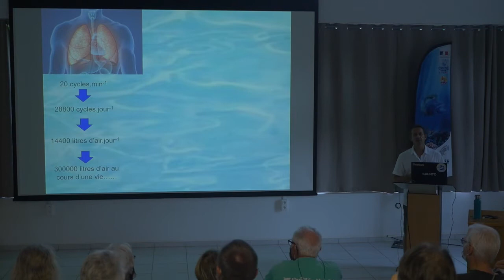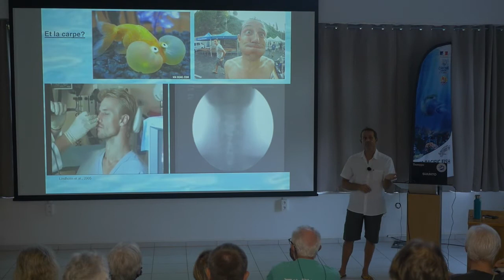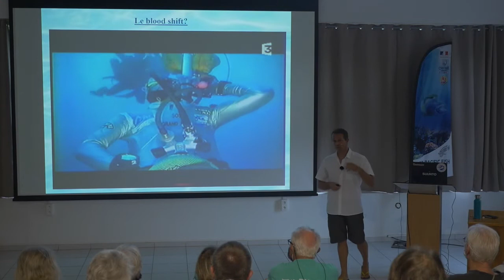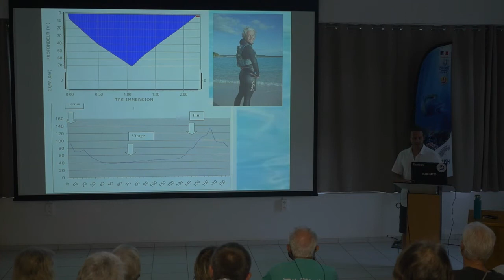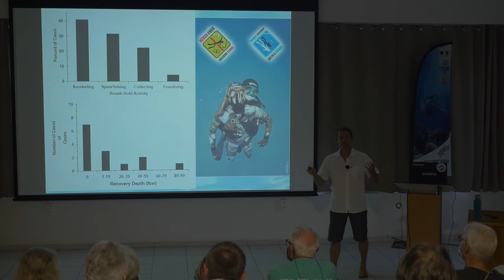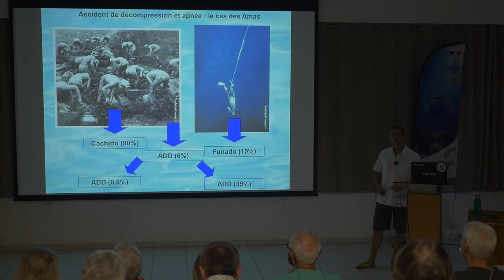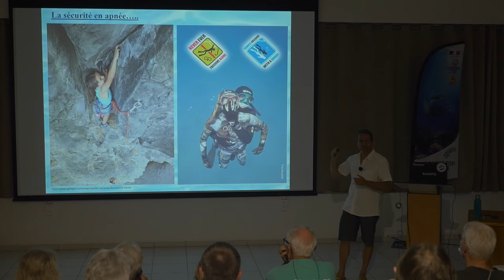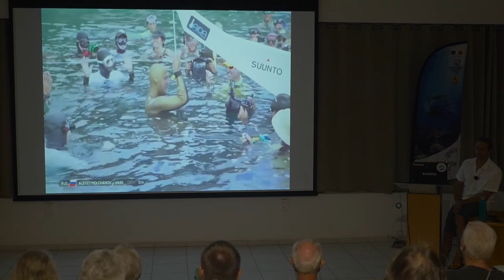JDS Mars2021 L'apnée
L’apnée : voyage au bout de vos limitesPar Frédéric Lemaître, Maître de conférences à l’université de RouenDepuis plusieurs années, l’apnée est devenue une discipline à part entière alliant physique et mental. Apprendre à bien ventiler, lâcher prise, se concentrer tout en étant capable de retenir sa respiration, tels en sont les maîtres mots. Devant des performances de plus en plus exceptionnelles, l’auteur vous expliquera comment et pourquoi le corps humain s’adapte au manque d’oxygène et aux grandes profondeurs. Les risques de l’apnée, comme la syncope et l’œdème pulmonaire, et les différentes mesures pour les prévenir seront aussi abordées.

Lieu : Fare 'Ite, Criobe, Moorea

Prise de vue : Lagant Prod